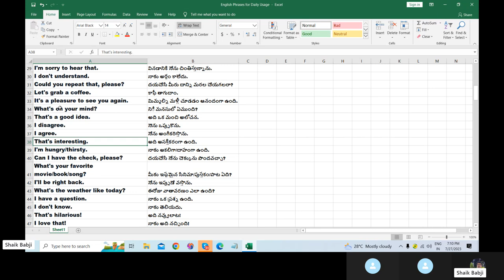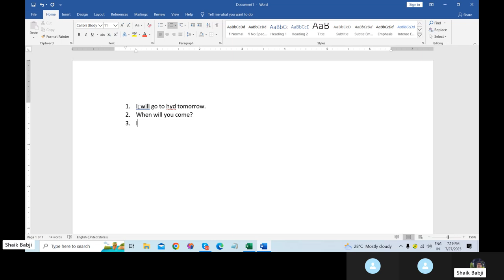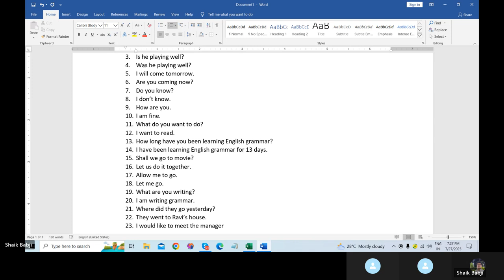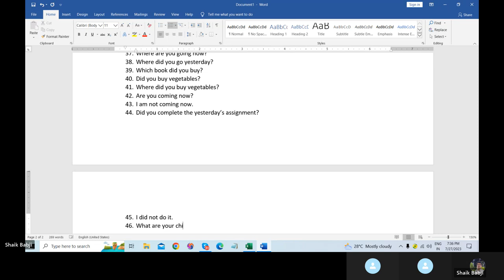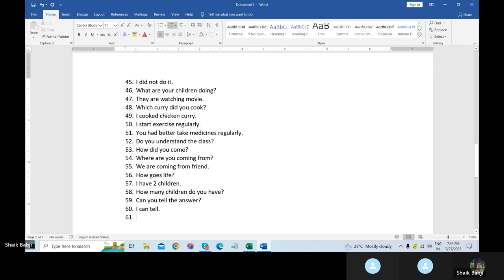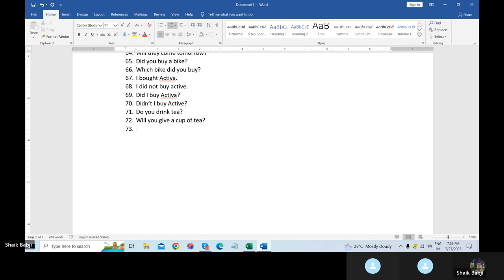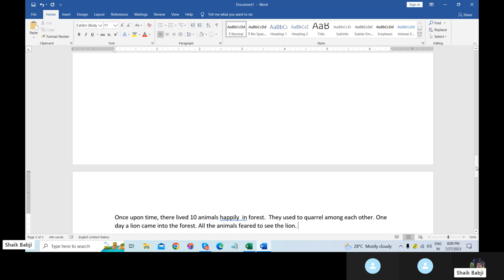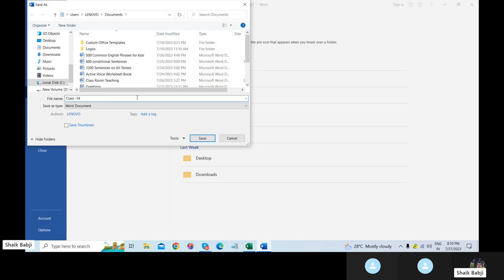25 Days Spoken English Classes in Telugu Day -14 | Improve Your English Speaking Skills In Telugu